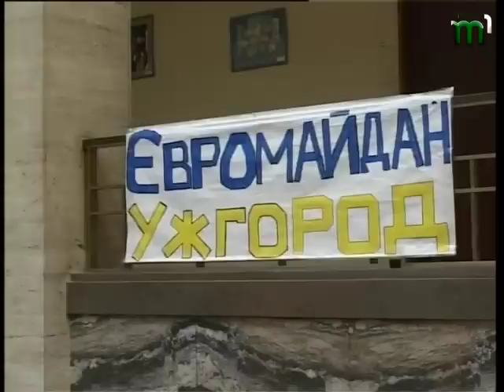ВЧАСНО НА ВЕЧІР